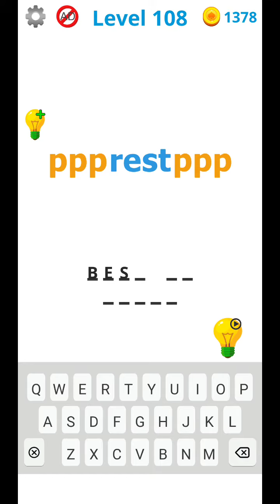Dingbats - Word Trivia Level 101 to 110 Walkthrough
Dingbats - Word Trivia : on the top of the most popular games and casual games, combining brain games, trivia games, puzzle games, word games, brain teasers, it's a great brain test to decide who's the smartest, a genius or stupid test, one of the best free games out there!